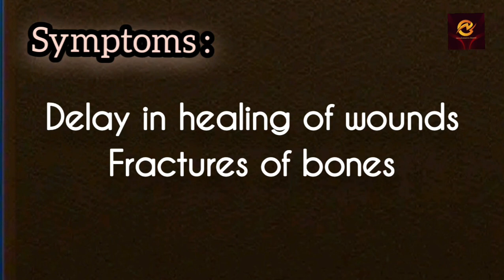Vitamin - C (ascorbic acid) - Resources, deficiency diseases, symptoms